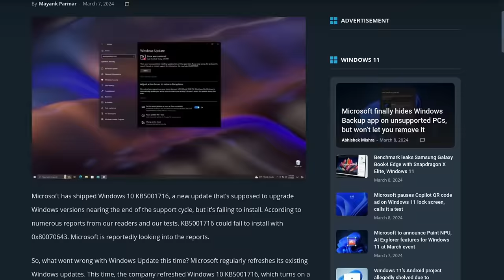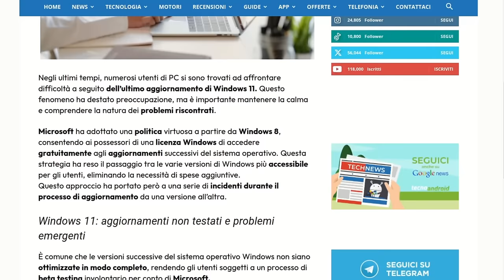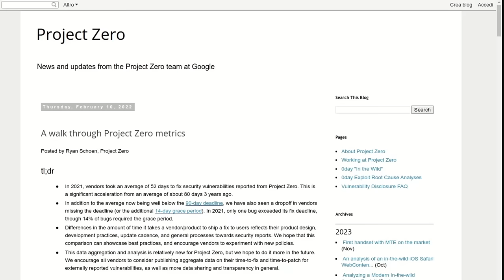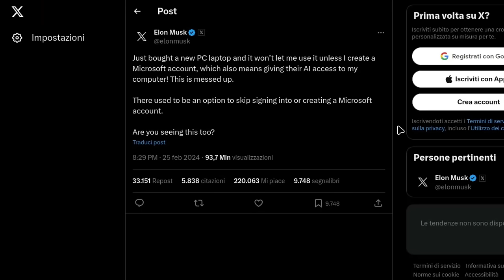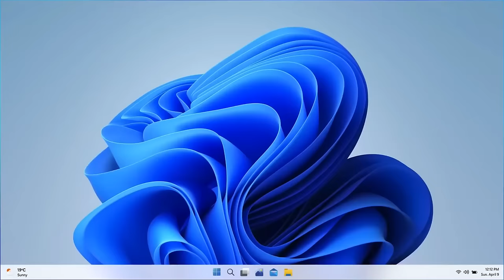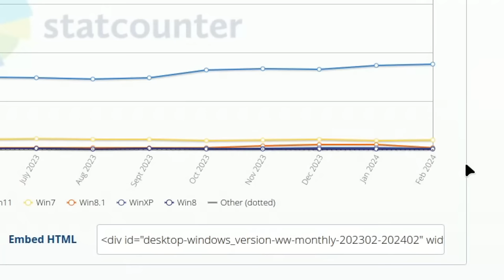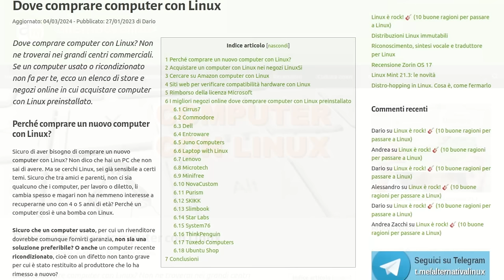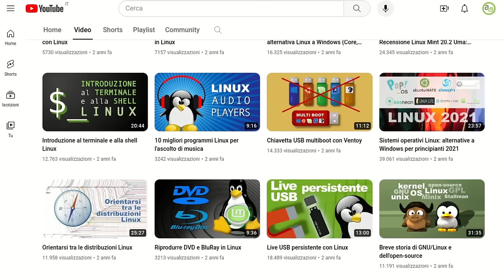Tempi duri per WINDOWS... Aggiornamenti, Elon Musk, 24H2 e niente Windows 12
Gli aggiornamenti di Windows si stanno trasformando in un incubo per i suoi utenti, anche solo nei primi mesi dell’anno. Elon Musk aggiunge benzina sul fuoco mentre crescono i malumori per il rinvio di Windows 12 e per le novità di Windows 11 24H2. Ma a tutto questo c’è soluzione.

🙏 Sostieni alternativalinux! 🙏
◾Con una piccola donazione anonima BitCoin:
👉 1Au1m1MSSR7Q27TRot2SJwhxZnM8KSkYKY

0:00 Sommario
0:29 Aggiornamenti problematici
4:16 I più lenti nel correggere bug
4:54 Invito a passare a Windows 11
6:00 Elon Musk e il nuovo laptop
7:42 Obsolescenza non programmata
8:40 Niente Windows 12 per quest'anno
9:21 Quote di mercato di Windows
10:49 Quote di mercato di Linux
11:45 Luoghi comuni
13:37 Dai a linux una chance